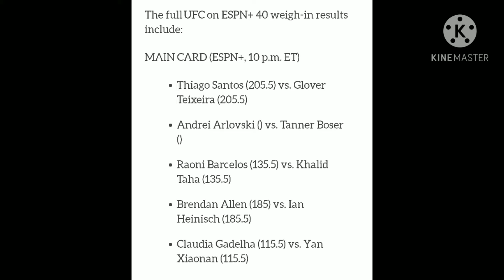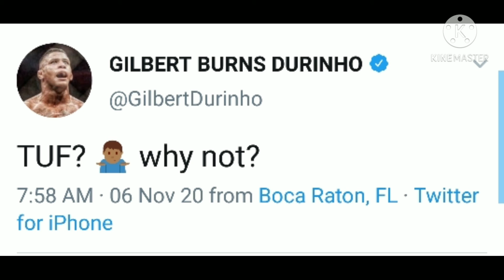UFC Vegas 13 Weigh Ins Result Video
UFC Vegas 13 Weigh Ins Result Video Thiago Santos Glover Teixeira Makes Weight